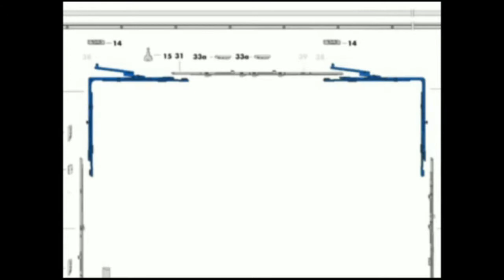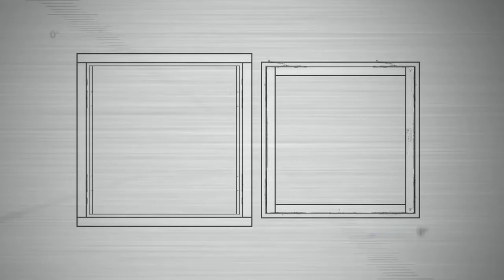SIEGENIA: Part 02/13 Anschlag Portal PSK-Z 200 Plus.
Anschlag des PSK 200-Z Plus von SIEGENIA. 2.Teil: Schere  fräsen